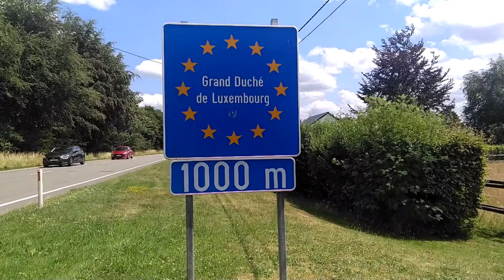Fui passear ❤️❤️ no Luxemburgo 🇱🇺🇱🇺🇱🇺